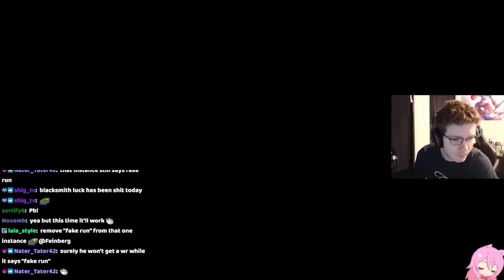6:35 end enter (former wr end enter w/ 4+ beds)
former world record - beaten by zylenox on 2/7/23 with his 7:45 wr (6:14 end enter)

sorry abt the dropped frames, was having internet issues on stream :(

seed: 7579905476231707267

technically crookst has a faster end enter but he did not have 4 explosives (and this title is more clickbait)

overworld was meh, coulda made diamond sword for blazes

building 1st portal was weird decision making

rest of run was fine. top 5 seed ever, pulled the rates / strays when it mattered.

couldnt rip the perch :(